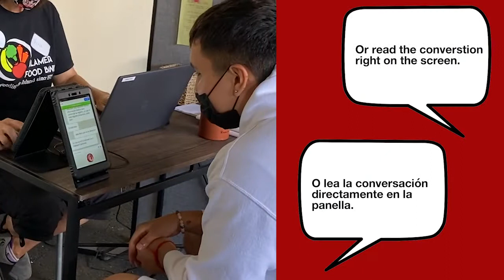Alameda Food Bank's Instant Language Assistant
Because language should never be a barrier to healthy food.